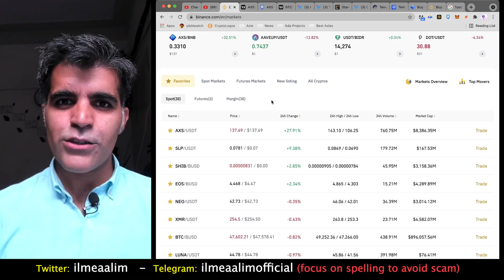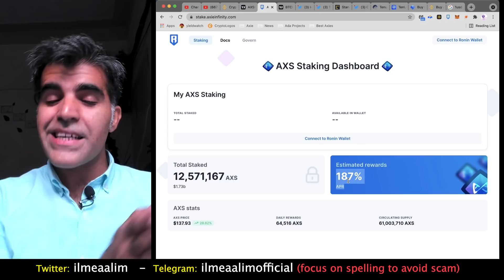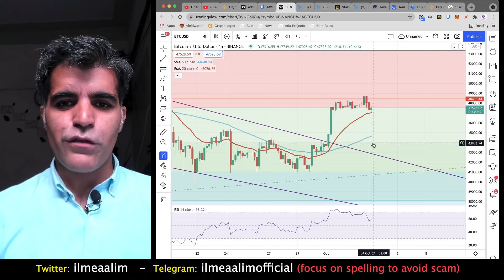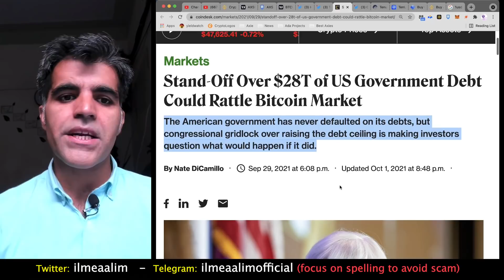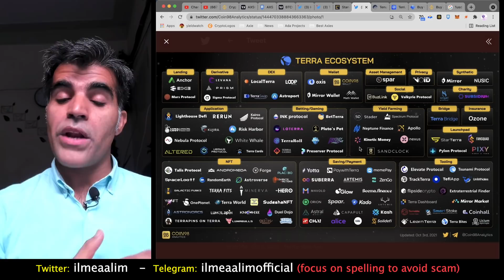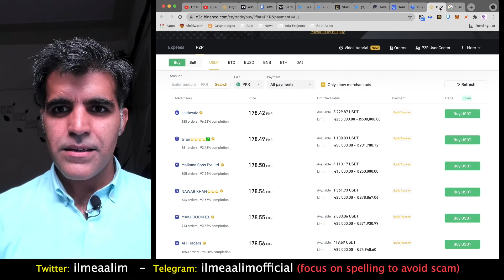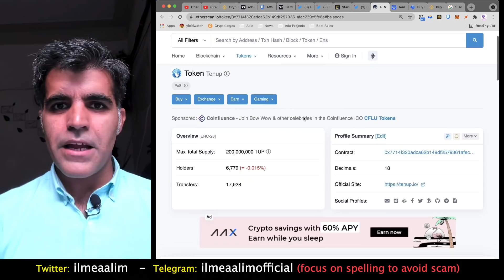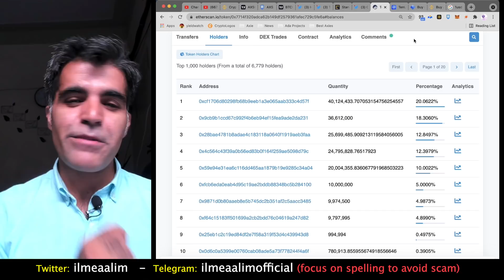Every Pakistani Crypto Investor Should watch this video Price Predictions AXS BTC TUP